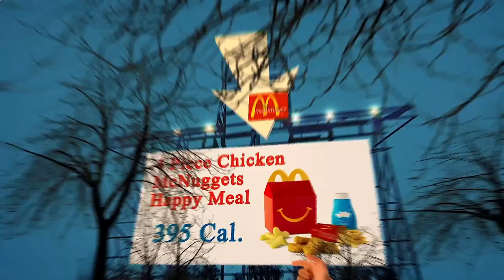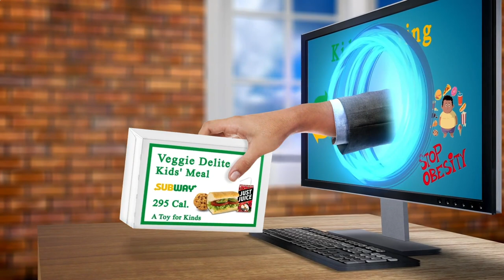Nearby Restaurants Me - Nearby Restaurant Me - Los Angeles 90012, Los Angeles County, CA, US